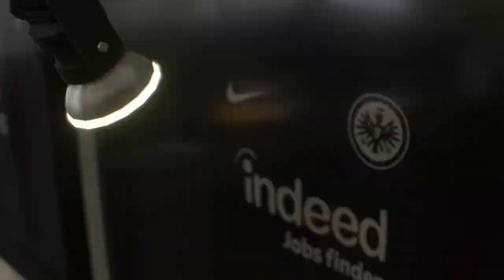Igor matanovic Season | Season 3 Bundesliga | Eintracht Frankfurt Career Mode | Fifa 22 (PS4)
Eintracht Frankfurt e.V. is a German professional sports club based in Frankfurt, Hesse, that is best known for its football club, which was founded on 8 March 1899. The team are currently playing in the Bundesliga, the top tier of the German football league system. Eintracht have won the German championship once, the DFB-Pokal five times, the UEFA Europa League twice and finished as runner-up in the European Cup once. The team was one of the founding members of the Bundesliga at its inception[1] and has spent a total of 53 seasons in the top division, thus making them the seventh longest participating club in the highest tier of the league.

FIFA 22 is a football simulation video game published by Electronic Arts. It is the 29th installment in the FIFA series, and was released worldwide on 1 October 2021 for Microsoft Windows, Nintendo Switch, PlayStation 4, PlayStation 5, Xbox One and Xbox Series X/S.[1] Players who pre-ordered the ultimate edition, however, received 4 days of early access and were able to play the game from 27 September.